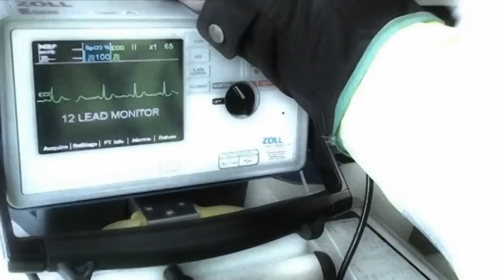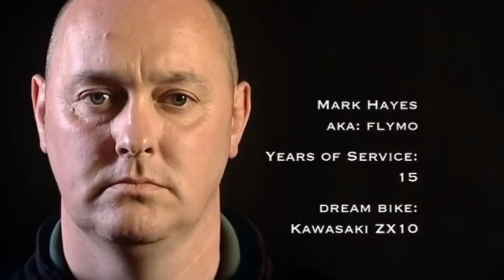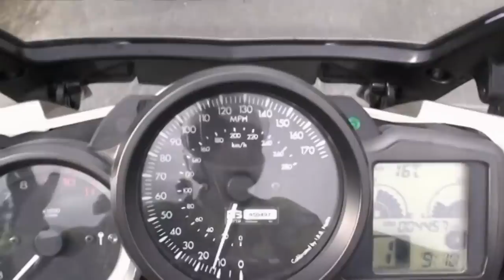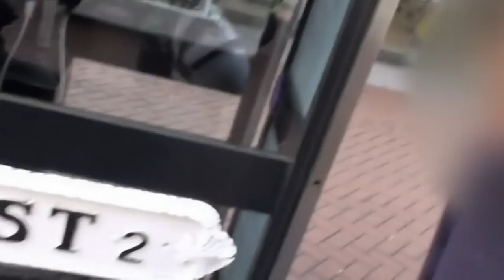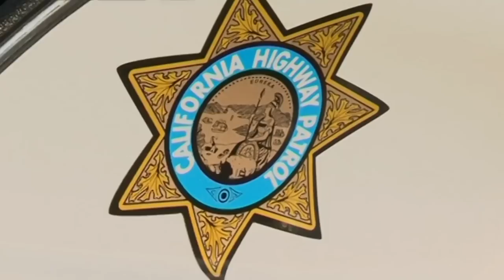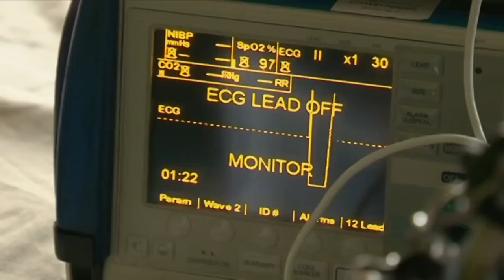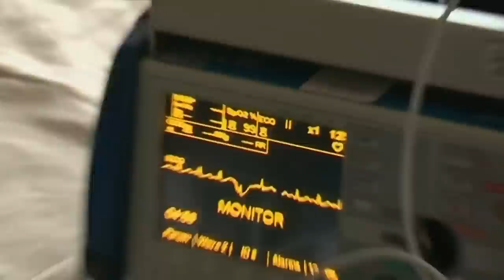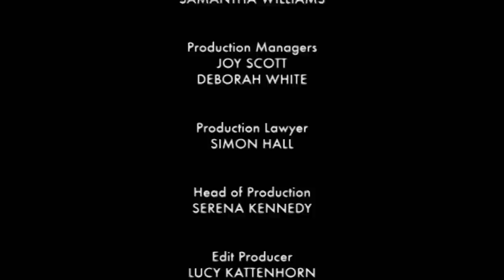Emergency Bikers | S01 E06 | Reel Truth Documentaries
Not all emergency personnel ride in ambulances to get to people in need of their help.
Some rely on motorcycles to get them from point A to point B - emergency bikers.

This series follows the full-throttle action as groups of police bikers in Essex and paramedics from the West Midlands and Cornwall make their way around the land on their motorized bikes. While dangerous, being on motorcycles can be advantageous, allowing crews to more easily be able to race through congrested roads. Among the situations the crews are called to are kids being hit by cars, sports injuries, car accidents and fights...